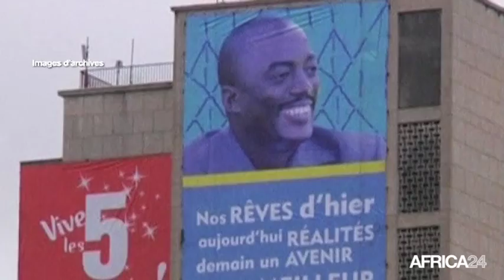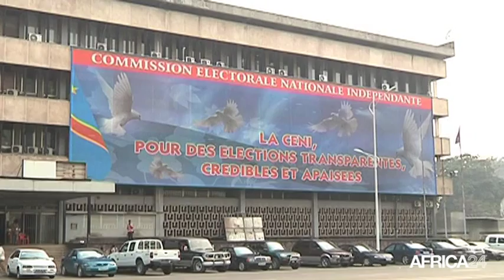RD Congo, La CENI fixe un calendrier électoral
Politique, RD CONGO: La commission électorale nationale indépendante (CENI) a annoncé jeudi que les élections présidentielles et législatives se tiendront le 27 Novembre 2016 selon les délais fixés par la Constitution, avec une prévision des élections locales cette années 2015